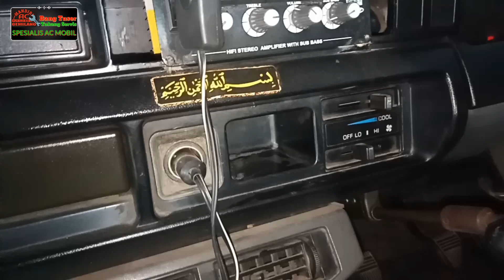part 4, cara mudah analisis AC matot alias mati total!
cara mudah analis ac mati total
rangakian / skema realy baik untuk ac mobil, kelakson,  lampu.  intinya fungsi relay suplay tegangan langsung dari aki dan lebih stabil.
tegangan ada langsung dari aki cirinya ada sekreng,  dan selengkapnya bisa bersama2 kita pelajari. tibggalkn komentar bila ada yang ingin di tanyakan.  terimakasih.